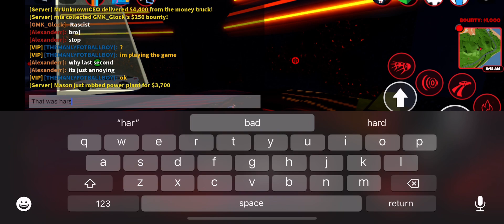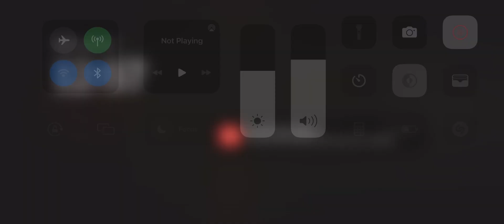😝😠Playing jailbreak trying to get a rob